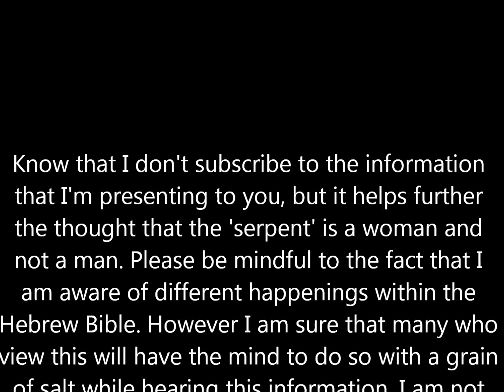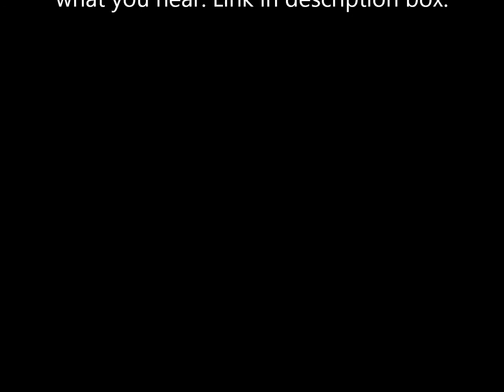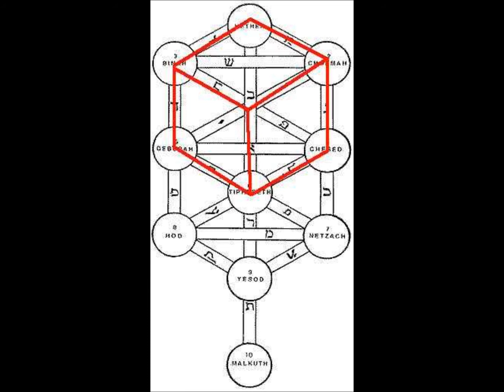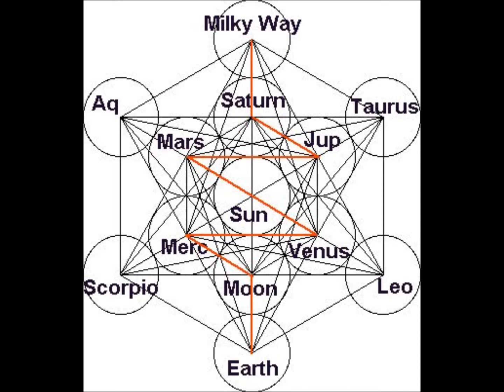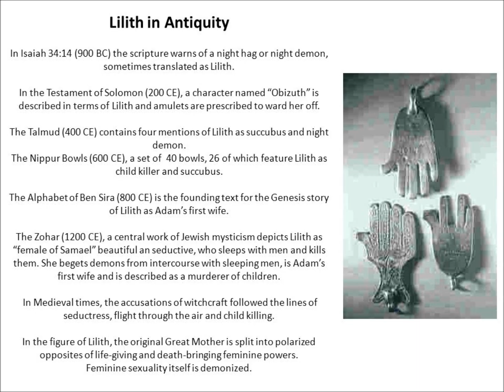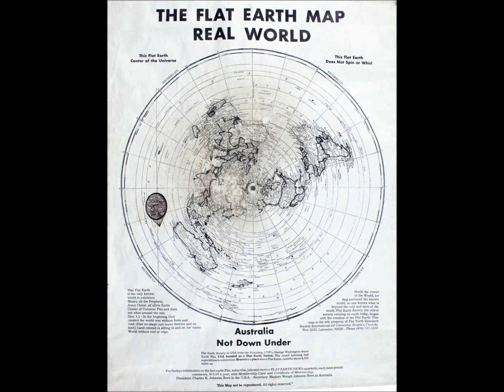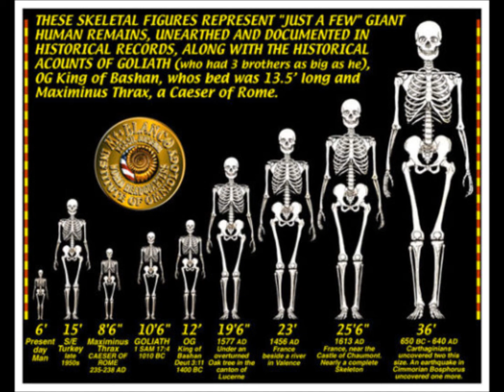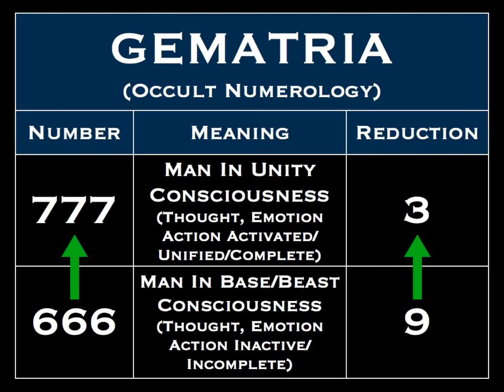Lilith-Pt.1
This is the first work of research on Lilith and her origins. As well as her place within our world now.